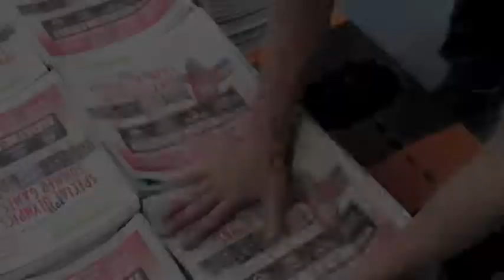A look inside Staten Island Advance pressroom in New York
Starting Sunday night for the Monday edition, The Express-Times will be printed at the Staten Island Advance in Staten Island, which like The Express-Times is owned by Advance Publications. Lou Stancampiano, president and publisher of Lehigh Valley M